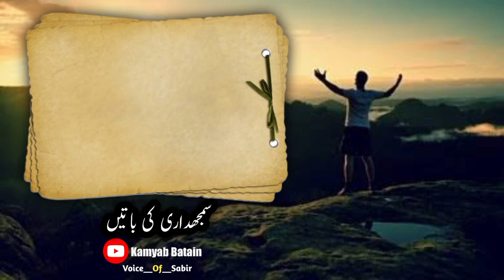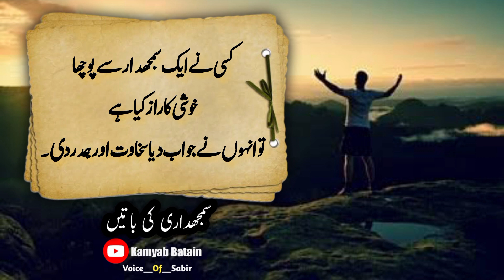quotes about life | quotes about life lessons | Urdu quotes | quotes in Urdu Hindi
Voice over
Sabir khan

1/hazrat Ali ke 25 nasihat

USAGE RIGHTS

➤NARRATIONS:
Recitals and Any Commentary are Recorded and Edited By Me.
➤GRAPHICS CONTENT:
Designed By Me and Owned By Me.

Note : This Video is Copyrighted & Property of Kamyab  Batain YouTube Channel.So,Nobody Can Use This Video,Thank you!!